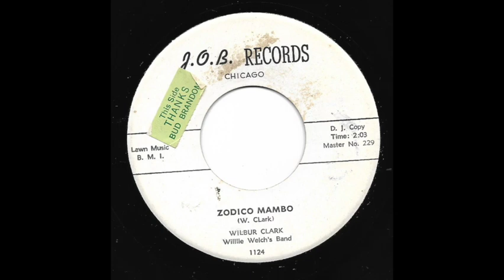Wilbur Clark - Zodico Mambo (J.O.B.)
Rare Mambo R&B Popcorn 45
on NM J.O.B. Promo
b/w "Ill Give My Whole Life"

Tony Saxon’s
Discogs: TonySaxonMusic